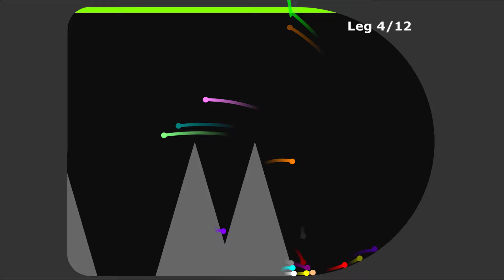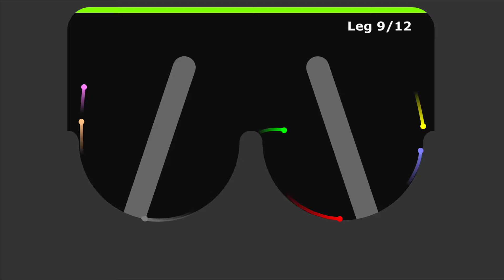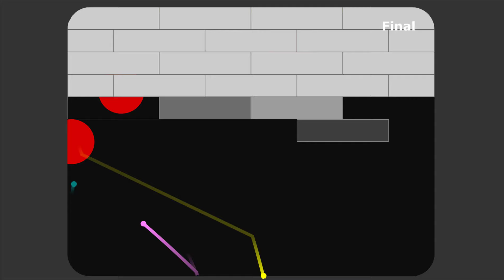The Gear 12 Eliminations Marble Race in Algodoo